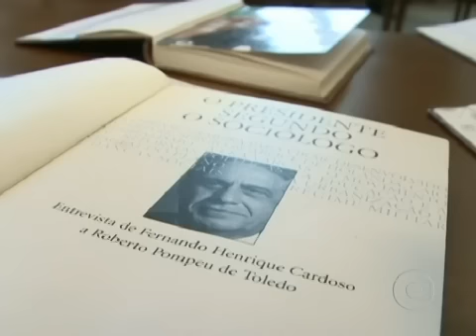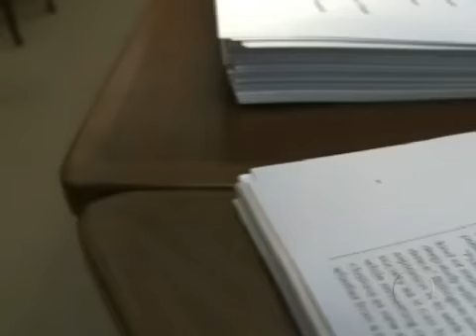Fernando Henrique Cardoso recebe prêmio John W. Kluge nos EUA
(Jornal da Globo - TV Globo
Os organizadores do prêmio dizem que o trabalho acadêmico de FHC ajudou a transformar os países em desenvolvimento e levaram em conta também a atuação política dele. O prêmio de US$ 1 milhão é considerado o Nobel das Ciências Humanas.